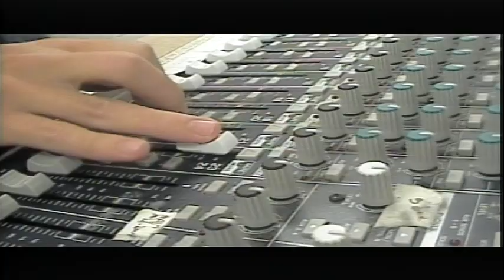BASH TV for Tuesday. 10/5/2021